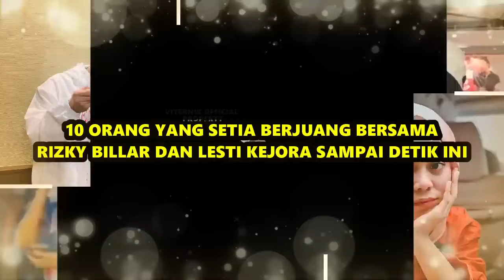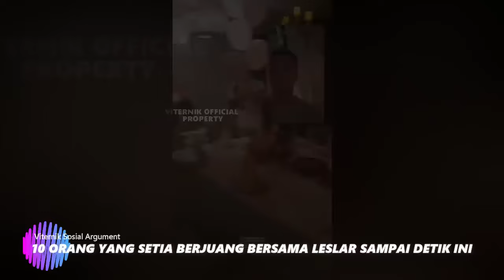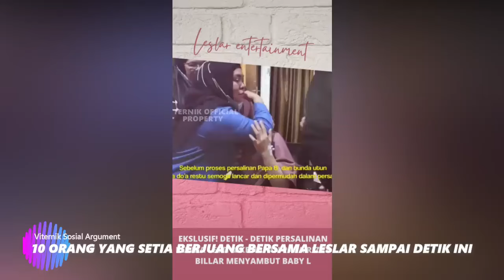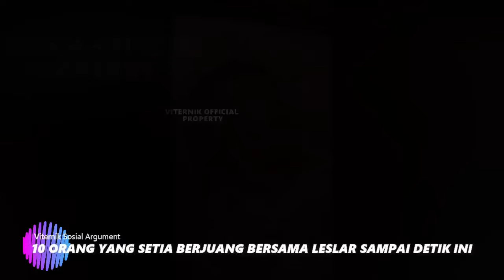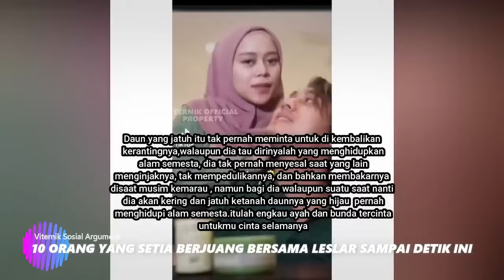10 ORANG YANG MASIH SETIA BERJUANG BERSAMA RIZKY BILLAR DAN LESTI KEJORA SAMPAI DETIK INI